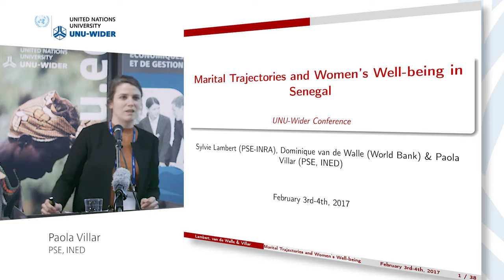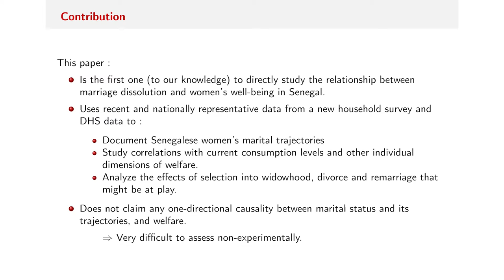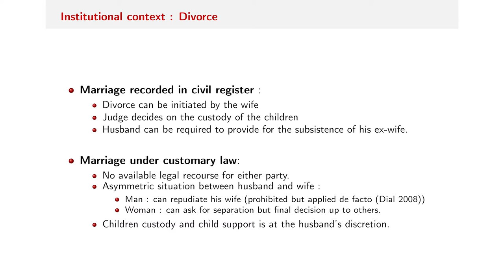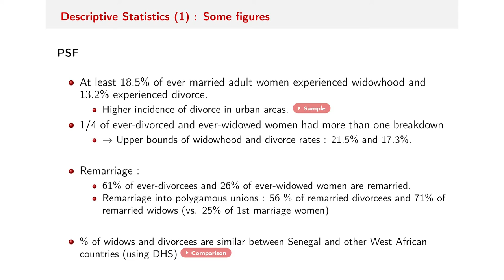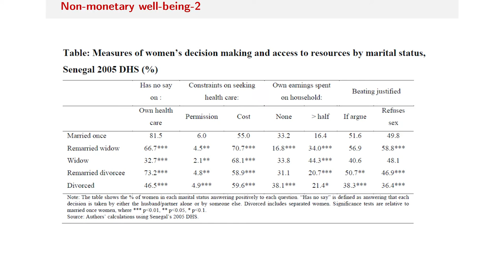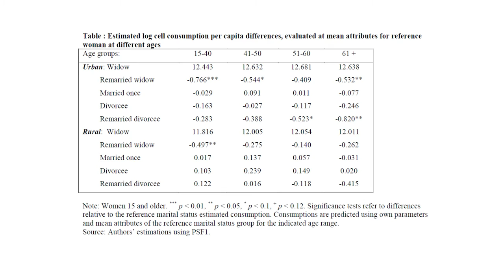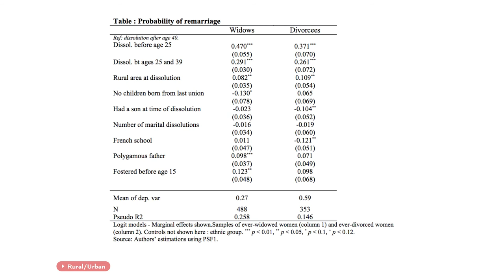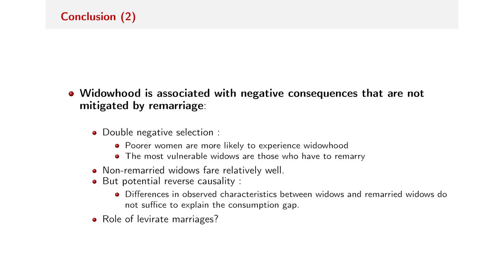Towards gender equity in development - Paola Villar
Paola Villar, Paris School of Economics
Presentation:  Marital trajectories and women's well-being in Senegal

An international group of senior researchers came together at the ‘Towards gender equity in development’ workshop on 3-4 February 2017 to present work stemming from the ongoing project on gender and development.

The aim of the workshop was to provide a platform for further discussion as authors prepare final drafts for inclusion in a book to be edited by Siwan Anderson, Lori Beaman, and Jean-Philippe Platteau.

Join the discussion on Twitter: TowardsGenderEquity and @UNUWIDER